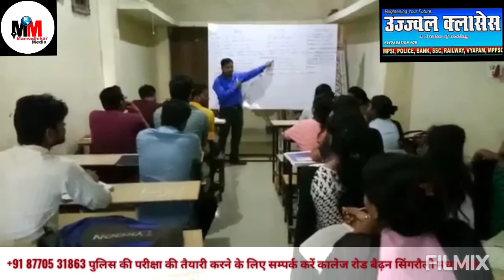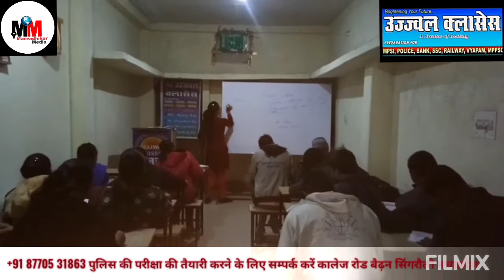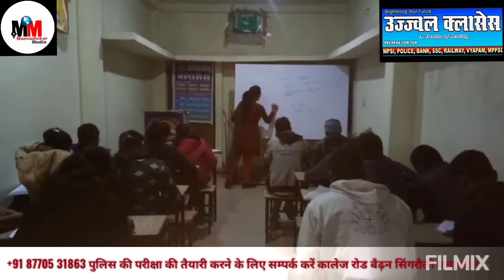SINGRAULI :MP उज्जवल कोचिंग क्लासेस कालेज रोड बैढ़न, सैकड़ो विद्यार्थी कर चुके है परीक्षा पास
उज्जवला क्लासेस कॉलेज रोड बैढ़न जहां अनुभवी व सफलतम शिक्षकों के साथ करे पढ़ाई
पुलिस व अन्य परीक्षा में सफल होने का पाएं सुनहरा मौका